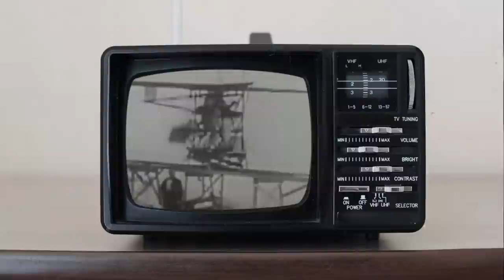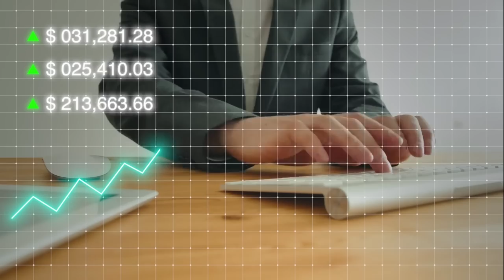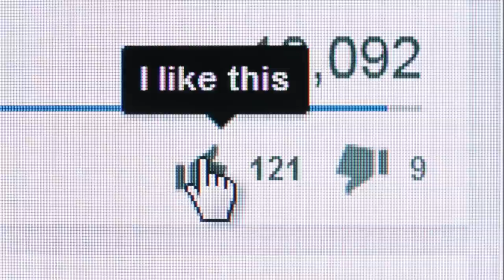What it was REALLY Like During The GOLDEN AGE Of FLYING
Good afternoon, passengers, this is your pilot speaking. We’re about to revisit the Golden Age of Flying, a whole other world for those who could nab a ticket. Air travel has a long and wondrous history, from the early prototypes to those revolutionary years of connecting the world. But that really special era, generally the middle of the 1900s, was like something out of a dream. A dangerous and sometimes unhygienic dream mind you, but with glamor, grandeur, and - most importantly -alotta leg room!

I’m your host, Nostalgic Nick here to revisit this unique time for air travel. Keep watching to find out every outlandish requirement for a 50s Flight Attendant, and what your dinner options are for tonight's flight. As you move your seats to an upright position, be sure to hit that thumbs up icon, and subscribe to the channel so you never miss one of our trips.. Alright, it’s time for liftoff.

What It Was Like During The Golden Age Of Flying